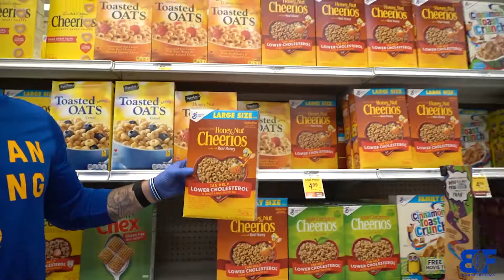Beyond Football // Community Outreach ft. Kyle Harmon 2020